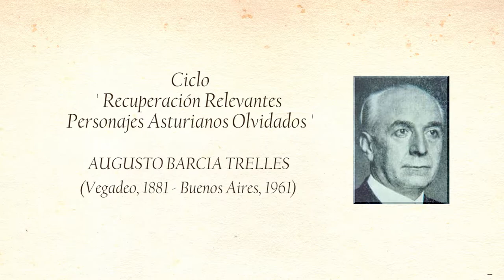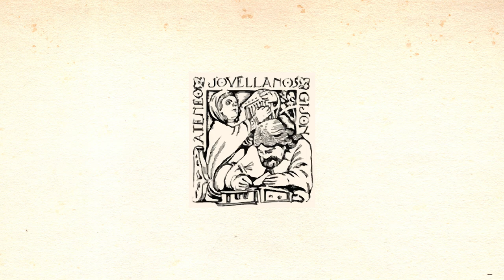Augusto Barcia Trelles | Ciclo 'Recuperación de Relevantes Personajes Asturianos Olvidados'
9 de diciembre de 2020, Antigua Escuela de Comercio de Gijón.

A cargo del escritor LUIS ARIAS ARGÜELLES-MERES.  Será presentado por nuestro presidente LUIS RUBIO BARDÓN.

Augusto Barcia Trelles fue abogado, escritor, periodista y político español de ideología republicana. A lo largo de su vida fue autor  de varias obras de carácter jurídico-político e histórico. Miembro del Ateneo de Madrid. Fue un destacado masón. Y se trasladó en el 36 a Europa y posteriormente a Hispanoamérica, instalándose en Buenos Aires donde falleció.

Luis Arias Argüelles- Meres  Lanio (Salas), 1957. Licenciado en Filología Hispánica por la Universidad de Oviedo, profesor de Lengua y Literatura en el Instituto César Rodríguez de Grado (Asturias). Es autor de las siguientes obras: Un tren a Cuba (Novela, Barcelona, 2000). Tiempo de castañas (Selección de artículos periodísticos entre 1994 y 2001, Oviedo, 2001), La Asturias que emigró a América: Una injusticia poética (Ensayo, Oviedo, 2002), Parte de posguerra (Novela, Oviedo, 2005),  Buscando un Ortega desde dentro (Ensayo, Oviedo, 2005), Ortega y Asturias (Ensayo, Oviedo, 2006), Volver (Selección de artículos periodísticos entre 2001 y 2008, Oviedo, 2008), Pudorosa penumbra (Novela, Asturias, 2012), Desde la plaza del Carbayón (Relatos, Oviedo, 2016). Es colaborador habitual de las páginas de opinión de diversos diarios. Entre otros premios, recibió en 2004 el de la Asociación Manuel Azaña a la Lealtad Republicana.